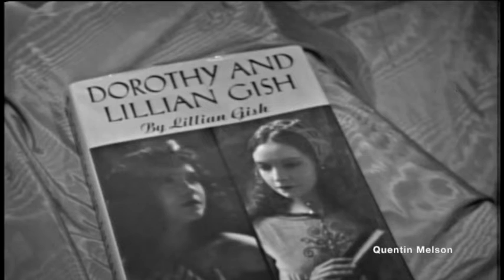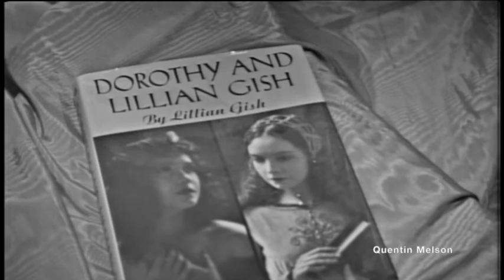Lillian Gish Interview (November 15, 1973)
Discussed: The Birth of a Nation, Gish is promoting her latest book, a photo book, titled Dorothy and Lillian Gish, and she talks about her films WAY DOWN EAST and BIRTH OF A NATION, D.W. Griffith, Walt Disney, her debut on the stage, how young people of 1973 are now her fans from seeing silents on tv and in silent film theaters.

Lillian Diana Gish (October 14, 1893 – February 27, 1993) was an American actress, director and screenwriter. Her film acting career spanned 75 years, from 1912, in silent film shorts, to 1987. Gish was called "The First Lady of American Cinema", and is credited with pioneering fundamental film performance techniques. In 1999, the American Film Institute ranked Gish as the 17th greatest female movie star of classic Hollywood cinema.

Gish was a prominent film star from 1912 into the 1920s, being particularly associated with the films of director D. W. Griffith. This included her leading role in the highest-grossing film of the silent era, Griffith's The Birth of a Nation (1915). Her other major films and performances from the silent era are: Intolerance (1916), Broken Blossoms (1919), Way Down East (1920), Orphans of the Storm (1921), La Bohème (1926), and The Wind (1928).

At the dawn of the sound era, she returned to the stage and appeared in film infrequently, including well-known leading roles in the western Duel in the Sun (1946) and the thriller The Night of the Hunter (1955). She was nominated for the Academy Award for Best Supporting Actress for the former. Gish also had major supporting roles in Portrait of Jennie (1948), A Wedding (1978) and Sweet Liberty (1986).

She also did considerable television work from the early 1950s into the 1980s, and closed her career playing opposite Bette Davis in the 1987 film The Whales of August. During her later years, Gish became a dedicated advocate for the appreciation and preservation of silent film. Despite being better known for her film work, she was also accomplished on stage, and was inducted into the American Theater Hall of Fame in 1972.[4] In 1971, she was awarded an Academy Honorary Award for her career achievements. She was awarded a Kennedy Center Honor for her contribution to American culture through performing arts in 1982.